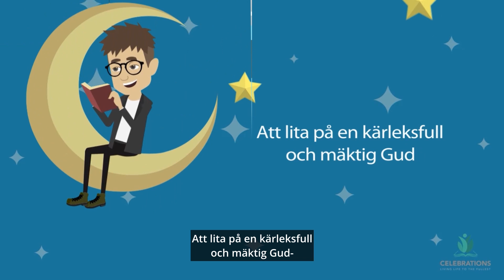Belief | CELEBRATIONS Swedish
Everyone believes in something. Believing is natural, it happens every day, in plenty of situations, and often goes unnoticed. You might say that the survival of all humans is based on beliefs of some kind. In this video we explain the importance of belief for a healthier life.